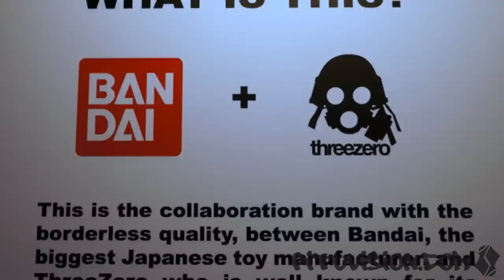Bandai x Three Zero Collab for New 1/12 Robots Designed by Kunio Okawara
For more Pics and info check out the original post on Tomopop!